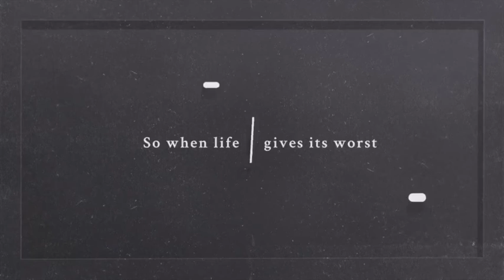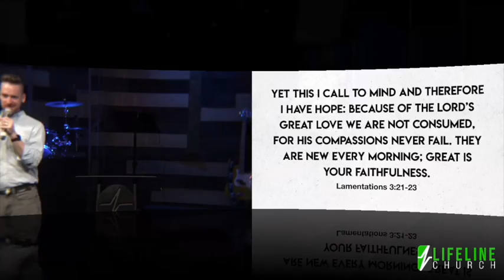How to live through a bad day Part 3